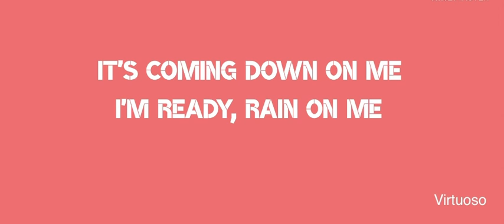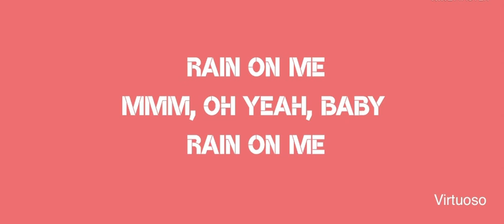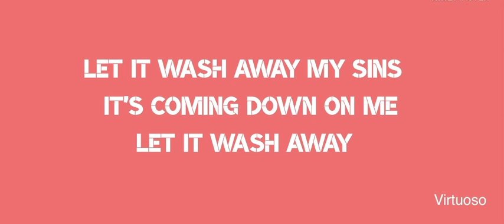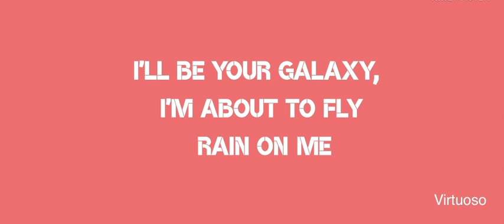RAIN ON ME - Ariana Grande & Lady Gaga (Lyrics)